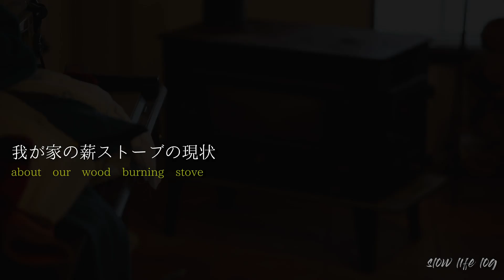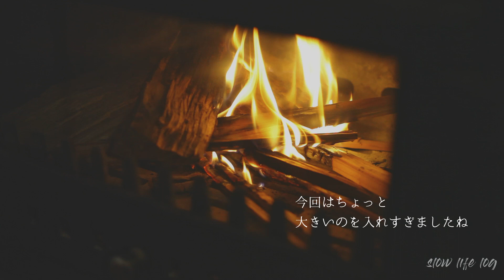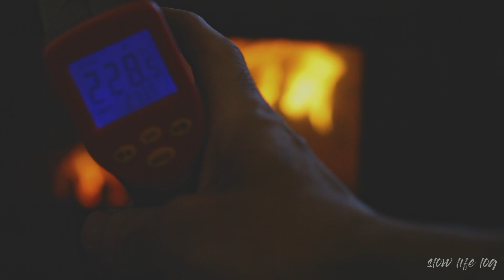【薪ストーブ】我が家の薪ストーブの現状|ノザキ鋼板製ストーブと薪ラック 薪置き場 【スローライフ ログ】古民家暮らし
我が家にこのノザキの鋼板ストーブが来てから３シーズン目。
不具合ありません。丈夫そうです！
大変良い製品を安価に提供していただけてありがたいです！

壁出しの煙突があまりにチープなので、北欧の屋根出し二重煙突を検討中。
色々検討事項がありますね〜。

撮影は主にEOS 5D mk2
Pentax Takmar 50mm f1.8

音声がいまいち上手に撮れません。
マイクの購入を検討中！